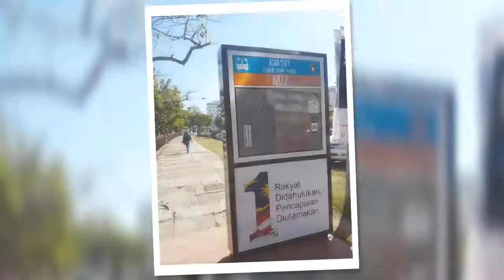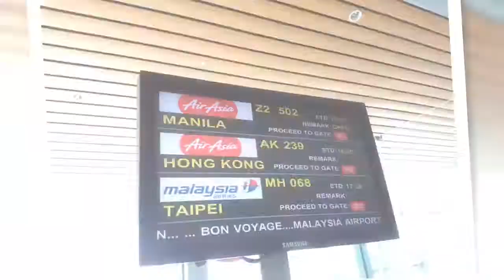Kota Kinabalu 2016 - Flight back to Manila